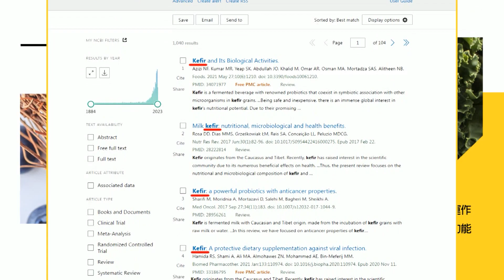【每日必看】長者免健保費 衛福部改口後年實施｜柯侯拋長者健保補助 中央跟進挨批:政策抄一半 20230908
00:00 侯友宜赴花蓮破冰團結! 傅萁喊"侯總統當選"
02:23 "民國60年就有門牌"駁違建 侯漢廷:沒回答重點
03:42 認同支持安樂死 柯文哲:看過太多病人"生不如死"
05:54 長者免健保費 衛福部改口後年實施
06:21 柯侯拋長者健保補助 中央跟進挨批:政策抄一半
08:46 政見雷同挨批抄襲 鄭文燦:政黨意見都會參考
10:35 侯健保政見綠跟拜加碼 李鴻源酸"過去為何不做"